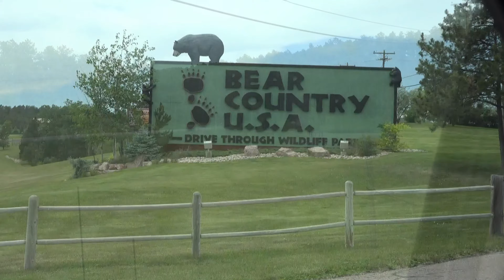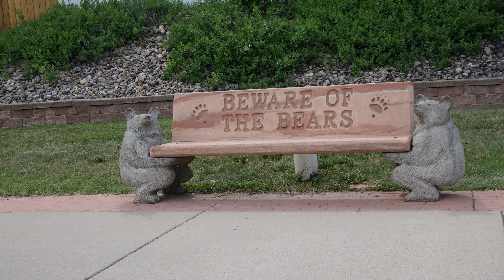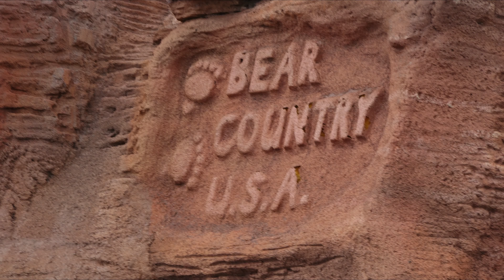bear country u s a 6 19 2021 movie